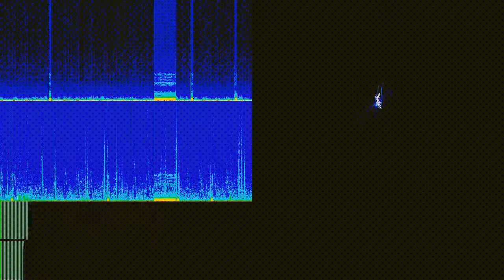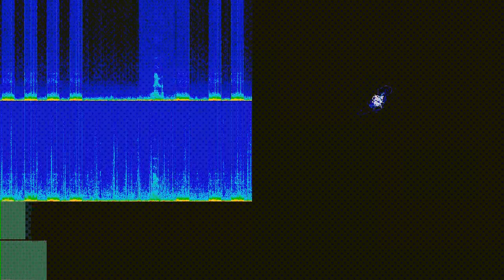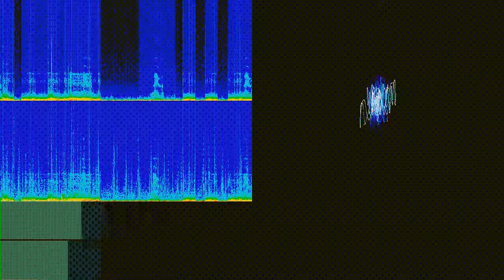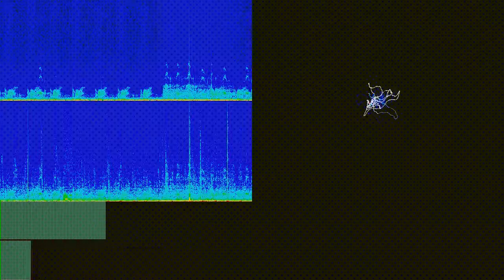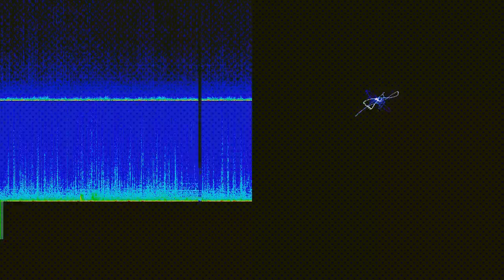Automatic Urika Brain Emissions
“Automatic Urika Brain Emissions” by soffmi muhod